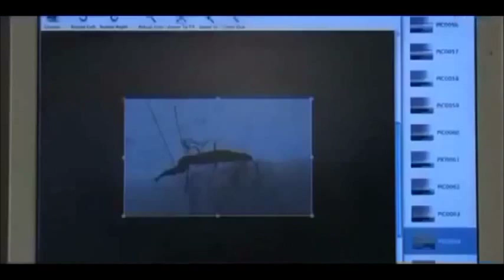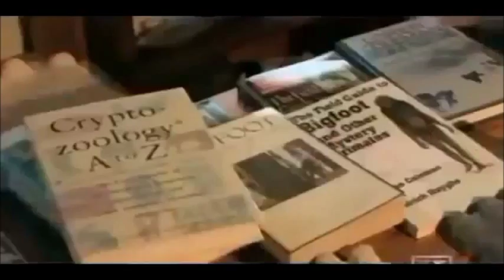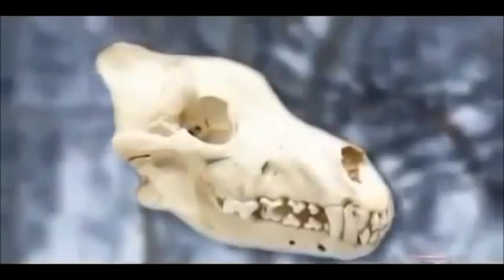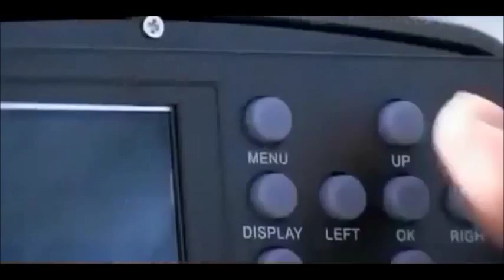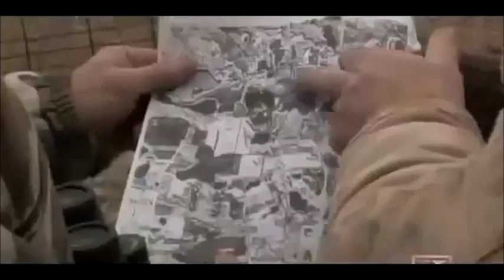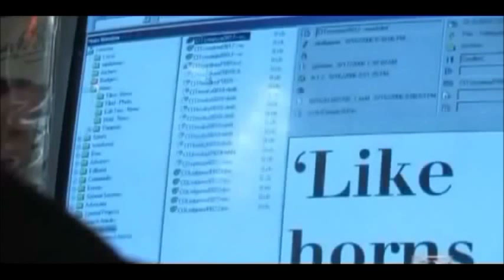Documentary-the Fierce Killer Dogs - Part 1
funny cats
three dog night
deer attacks dog
cooking with dog
funny dog
narcoleptic dog
dog whistle
funny dogs
black dog
dog whisperer
dog tease
atomic dog
dog teaser
funny video
dog fight
funny cats
three dog night
deer attacks dog
cooking with dog
funny dog
narcoleptic dog
dog whistle
funny dogs
black dog
dog whisperer
dog tease
atomic dog
dog teaser
funny video
dog fight
talking dog
dog
snoop dog
dog barking
ultimate dog teaser
ultimate dog tease
dog fights
guilty dog
funny dog videos
hippo and dog
sleepwalking dog
funny cats
talking dog
dog
snoop dog
dog barking
ultimate dog teaser
ultimate dog tease
dog fights
guilty dog
funny dog videos
hippo and dog
sleepwalking dog
funny cats
dog fight
sleep walking dog
funny
barking dog
dancing dog
snoop dogg
dog talking
funny animals
dogs
boxer dog
worlds biggest dog
talking dogs
kipper the dog
funny pranks
funny videos
cat vs dog
dog tricks
lil wayne
hot dog
dog fight
sleep walking dog
funny
barking dog
dancing dog
snoop dogg
dog talking
funny animals
dogs
boxer dog
worlds biggest dog
talking dogs
kipper the dog
funny pranks
funny videos
cat vs dog
dog tricks
lil wayne
hot dog
gummy bear song
big dog
pitbull
dr dog
dog barking sounds
hound dog
talking animals
talking cat
funny cat videos
eminem
dog howling
dog training
dr. dog
dog attack
im a dog
sneezing panda
led zeppelin
puppies
talking dog bacon
dog fighting
dog days
crazy dog
dog bark
skateboarding dog
baby laughing
sleeping dog
dogs barking
elvis presley
boo the dog
sad dog diary
honey badger
hot dog song
dog giving birth
dog attacks
cat dog
dramatic prairie dog
dog eat dog
raywilliamjohnson
prairie dog
nate dog
singing dog
michael jackson
mickey mouse clubhouse
gucci mane
annoying orange
dog videos
crazy frog
retarded dog
gangnam style
talking dog tease
smosh
cute dog
documentary
bbc documentary
discovery channel documentary
documentary films
lil wayne documentary
slender man documentary
north korea documentary
ufo documentary
documentaries
serial killer documentary
documentary bbc
area 51 documentary
anorexia documentary
ww2 documentary
national geographic
lil wayne
documentary history channel
prison documentary
illuminati documentary
history channel
chernobyl documentary
the carter documentary
the game documentary
holocaust documentary
pbs documentary
9/11 documentary
9 11 documentary
discovery channel
bbc documentary history
nature documentary
the bridge documentary
universe documentary
dream team documentary
vietnam war documentary
bodybuilding documentary
schizophrenia documentary
history documentary
afghanistan war documentary
bbc
the game
mike tyson documentary
bbc documentary 2013
science documentary
illuminati
pablo escobar documentary

titanic documentary
young jeezy documentary
grey gardens documentary

documentary on prostitution
war documentary
cold war documentary
michael jackson documentary
invisible children documentary
full documentary
full movie
al capone documentary
lion documentary
ww1 documentary
black metal documentary
hitler documentary
north korea
charles manson documentary
conspiracy documentary
che guevara documentary
nicki minaj documentary
ghost documentary
korean war documentary
steroids documentary
jay z documentary
alien documentary
bigfoot documentary
jim jones documentary
ufo documentary 2013
tupac documentary
wwii documentary
biography channel documentary
bipolar disorder documentary
space documentary
ted bundy documentary
saddam hussein documentary
ufo
beyonce documentary
911 documentary
bermuda triangle documentary
mafia documentary
scientology documentary
autism documentary
gang documentary
obesity documentary
michael jordan documentary
wrestling documentary
vice documentary
slender man
graffiti documentary
wwe documentary